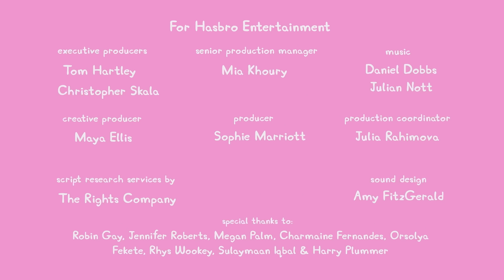Les histoires de Peppa Pig | Friandises d'Halloween | Épisodes de Peppa Pig